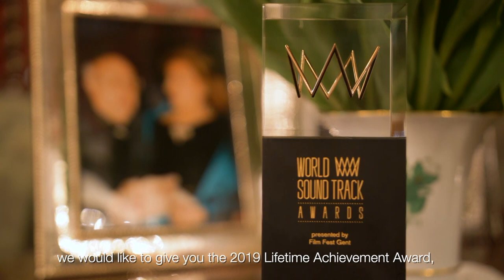Krzysztof Penderecki receives the Lifetime Achievement Award at the 19th World Soundtrack Awards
In 2019 the World Soundtrack Academy honoured Krzysztof Penderecki with the Lifetime Achievement Award. Dirk Brossé, music director of Film Fest Ghent, presented him with the WSAward.

At the 19th World Soundtrack Awards Concert, Brussels Philharmonic conducted by Dirk Brossé performed a selection of Penderecki's most important work used in film,

Video courtesy of Krakow Film Music Festival
© thumbnail: Johannes De Bruycker